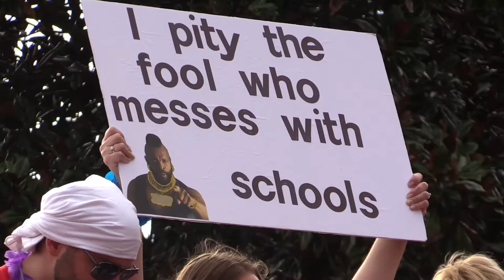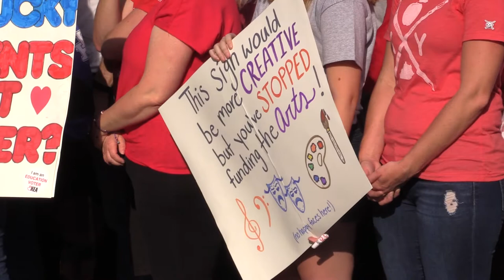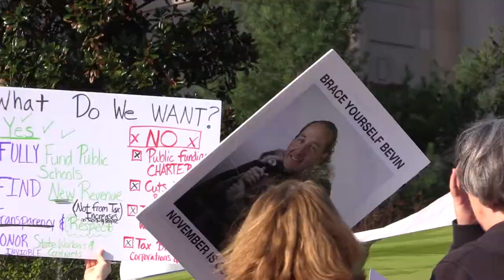Teachers mark end of legislative session with massive rally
For the second time in two weeks, Kentucky educators invaded the state capitol.

A massive rally was once again held on the grounds of the Kentucky State Capitol in Frankfort. Thousands packed the capitol grounds and buildings to, once again, protest action taken by the state legislature on pension reform and education funding.

The latest rally comes at the end of the current legislative session, one in which many teachers believe they have been belittled and betrayed by state government leaders, particularly Governor Matt Bevin.

Many wanted inside the capitol building but were locked out after 500 people were let in. They stood outside the doors chanting, “Let us in.”

Some hoped the state legislature would override the vetos by Governor Bevin on the recently-passed budget and revenue bills. Some didn’t. But all in attendance wanted education in Kentucky to be fully-funded.

Eastern Kentucky was well represented in the rally, with representatives from local school districts taking part.

There was no denying the political atmosphere at the rally, and the momentum Democrats seem to be riding following the extended pension reform controversy. Attorney General Andy Beshear and Secretary of State Alison Lundergan Grimes whipped the crowd into a frenzy while urging voters to vote out those who fell in line with Bevin on pension reform.

The crowd at this latest rally exceeded that of the previous rally, which was held April 2. And the raucous crowd promised to remember this fight over pension reform in this year’s, and next year’s, elections.

“We will remember in November,” and “Vote them out,” they chanted.